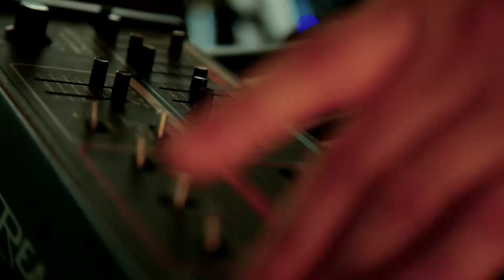Anvil FX ::: Penthouse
Show do Anvil FX no Reco-Home Festival.